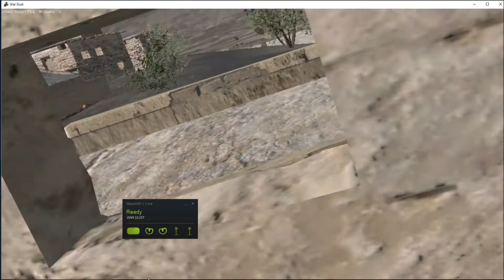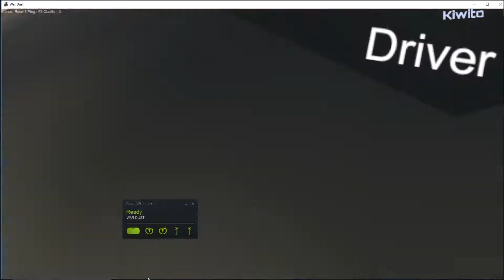double pistol kill window nade le fantastico slurp with Oopa (VR War Gaming)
More savagery from your most handsomest favoritest VR gamers everer.

War Dust

Oculus Rift

Don't own the rights to anything in this video except my sweet body movements